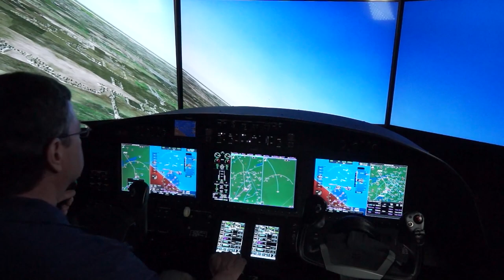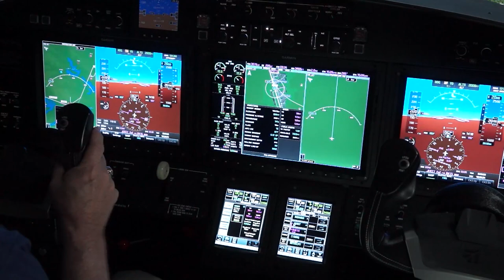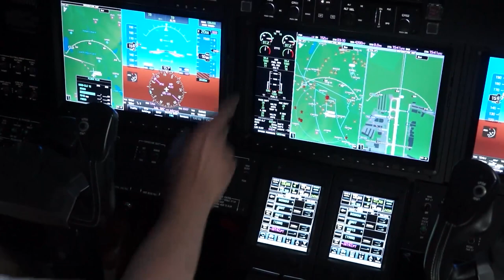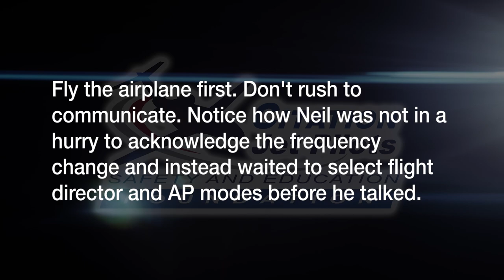CJP Safety Foundation - SCOREBOARD